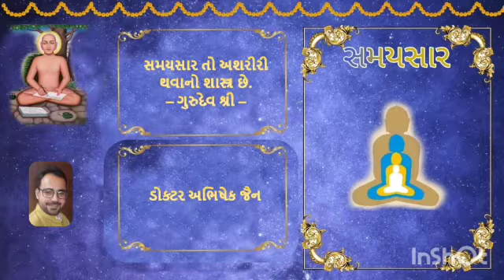No 322 16/09/2022 Samaysaarji Gatha 99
*(૧)* વ્યવહારને વ્યવહાર રૂપ માનવું બરાબર છે કે વ્યવહારનેજ માનવું એ બરાબર છે? વ્યવહારને આત્મસિદ્ધિ માની લેવું એ મિથ્યાત્વ કેમ છે?
*(૨)* 'હું પરનો કર્તા છું' એમ માનવામાં શું દોષ છે? આવું માનવાથી આપણી કઈ શકતી ખોટી પડી જાય?
*(૩)* અનેકો દાખલાથી સમજવું કે તન્મય થયા વગર કર્તા બનવું શક્ય નથી અને તન્મય થાય તો એ વસ્તુ રૂપ પરિણમવું પડે?
*(૪)* તન્મય શબ્દનો મહત્વ શું છે? જૈન ધર્મના આધારે કર્તા કોને કહેવાય?
*(૫)* કર્તત્વ ભાવ દુખજનક અને પૂર્ણતાનો વેદન સુખજનક કેમ લાગે છે?
*(૬)* માન શેનું કરવા જેવું છે  - અખબારમાં આપણું નામ અવવું એનુ કે સમયસારમાં જે અનાદિ સર્વજ્ઞ ભગવાને ત્રીકાળી પ્રભુતાનો માન આપ્યો છે એનો?
*(૭)* ગુરુદેવ શ્રી જેનું નામ લઈન ખુશ થઈ જાય, કુંદકુંદ આચાર્ય દેવ જેનું વર્ણન સમયસારની બધી ગાથા માં કરી છે - એવા આત્મા નું નામ લેવાય તો આપણને માન કેમ નથી આવતું?
*(૮)* રોટલીના અને અનેકો દાખલાથી સમજવુંકે જેની જે રૂપે પરિણમિત થવાની યોગ્યતા છે, તે તેજ રૂપે પરિણમસે, અન્ય રૂપ નહીં?